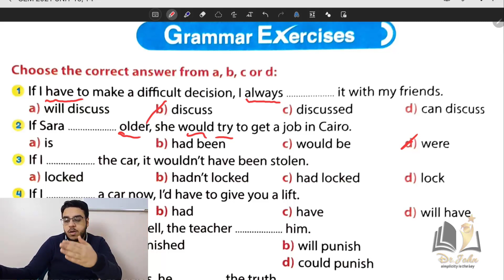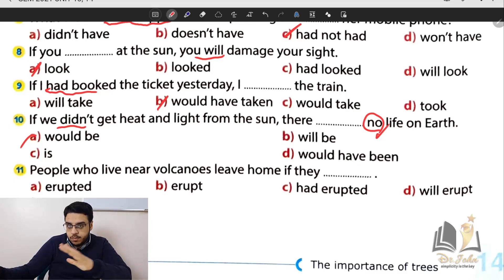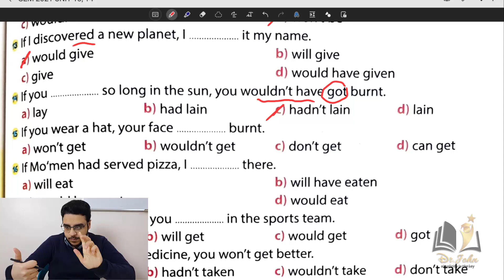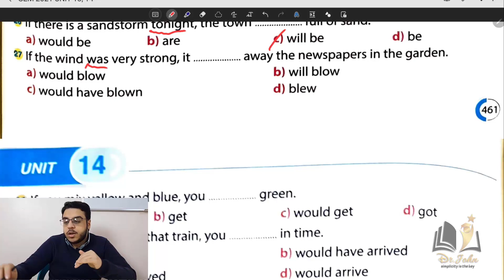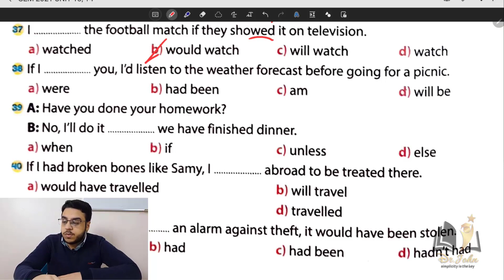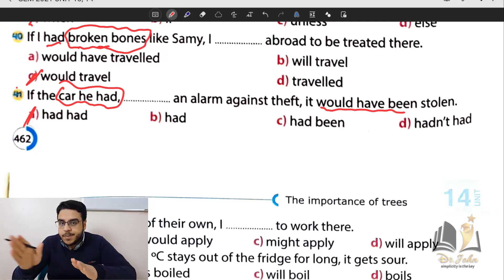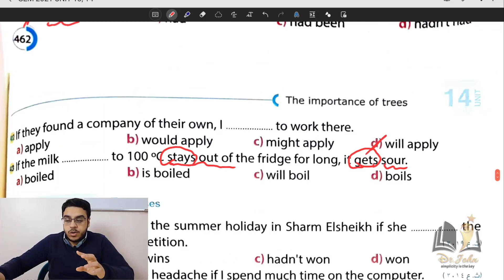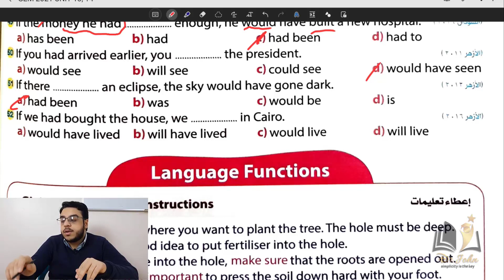GEM 2021 Unit 14 Grammar حل كتاب جيم تالتة ثانوي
سلسلة حل ملخص جيم 2021
للصف الثالث الثانوي

اسئلة القواعد من الوحدة الرابعة عشر
Unit 14 Grammar

ياريت تحل من الملخص قبل ماتشوف الفديو عشان تطلع ب افضل استفاده

و شير الفديو مع زمايلك ومتنساش تشترك في القناه عشان تتابع كل فديوهات الحل